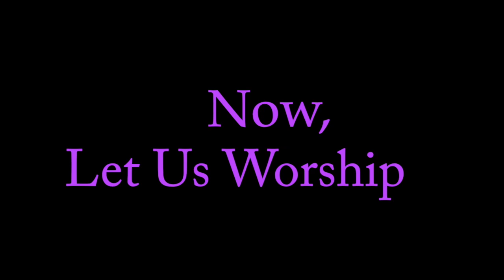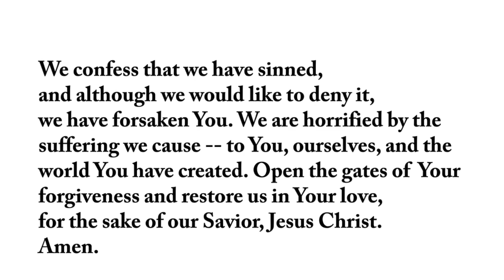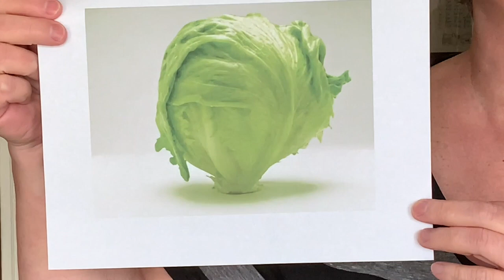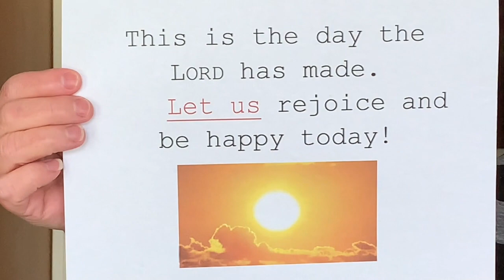Parade or Protest March? PALM SUNDAY Worship Service, Rev. Gloria Cox Preaching [ Mar 28, 2021]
Thank you for sharing your Sunday morning with us here at Pilgrim Congregational Church. This service is led by Rev. Colin Knapp, Senior Pastor; Rev. Gloria Cox, Associate Pastor is preaching today and Joycelin Fowler is today's Liturgist. Others include Maureen Deahl, Children's Message and musicians; Joan Hutchinson, Minister of Music (organ and piano), Janene Bergen, Cantor and Dr. Wilbert O. Watkins, Chancel Choir Director.

This week's video recordings and editing team includes  Riley Deahl, Ethan Deahl, Leslie Lauderdale, and Delena Wilkerson.